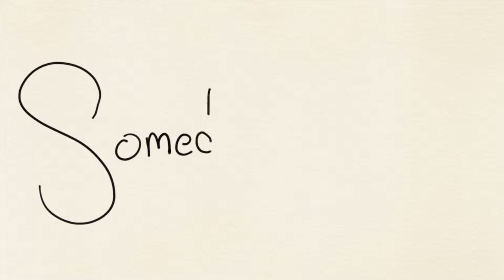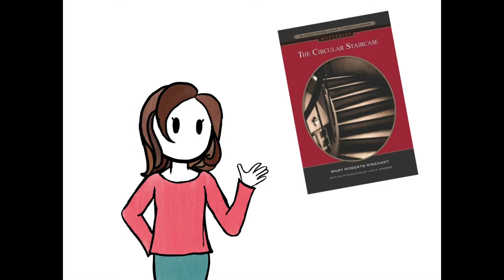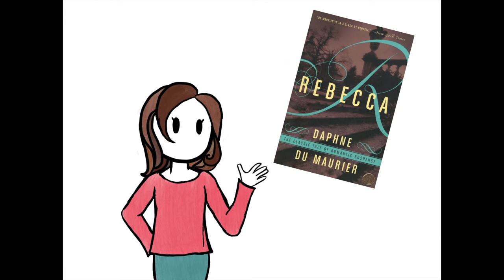Illustrated Essay about Surprise in Gothic Fiction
Let me just say that recording myself saying: "Story Spoilers Don't Spoil Stories by Jonathan D. Leavitt" took me about a gazillion takes, so shoutout to my roommate for not murdering me as I screamed spoilers at my laptop at two AM.
How does Literature use Surprise and Suspense effectively? Well, let's find out with some Gothic Fiction under the metaphorical magnifying glass!